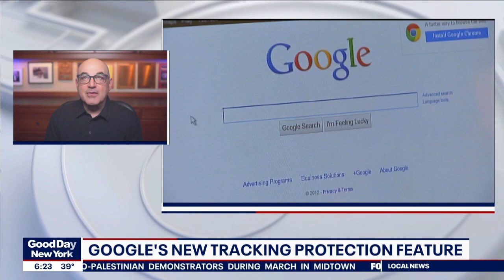Google Chrome's Big Privacy Change: What it Means | Shelly Palmer on Fox 5's Good Day New York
Shelly Palmer speaks with Tashanea Whitlow and Robert Moses on Fox 5's Good Day New York about Google's significant move towards enhancing user privacy, its implications for third-party advertisers, and what it means for the average internet user. With Chrome being the most used browser worldwide, this change marks a pivotal moment in online privacy.

🔍 Key Points Covered:

1. Google's Phase-out of Third-Party Cookies: Exploring the impact of Google's new tracking protection feature on online activities.
2. Comparison with Other Browsers: How Chrome's user base compares to Safari and Firefox in terms of third-party cookie usage.
3. Understanding Online Tracking: A deep dive into how cookies work and the implications of Google's policy change.
4. Privacy and Advertisement: Discussing how the new feature will affect personalized advertising and online privacy.
5. Google's Testing Phase: Insights into Google's strategy to roll out this feature to a select group of users.

Stay Informed: Understanding the changes in online tracking and privacy is crucial. Join us in exploring these developments and what they mean for your daily internet usage.